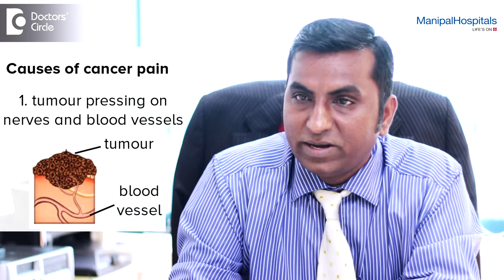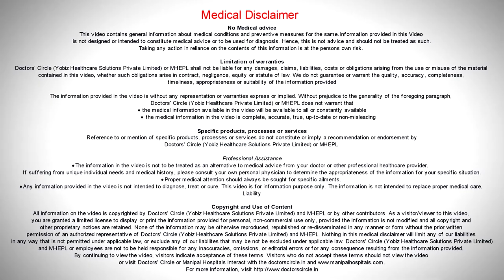What is cancer pain? - Dr. Senthil K Vijayan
Cancer pain is a complex pain. Changes with symptoms which are unpleasant and is caused by the growing cancer itself. Cancer pain could be caused either by the cancer itself, or when the cancer grows into the adjacent tissue around the cancer or because of the chemicals released in the region of tumour and also while treating cancer as in chemotherapy, radiation or any surgery. Ratio of Cancer patients having pain - almost 1/3. Types :- Severity – Mild, Moderate, Severe. Perception - Dull pain, Burning pain, Dull aching pain- caused when the tumour grows into the bones or presses against it, Burning pain- caused when the tumour presses on the nerve. Phantom pain- type of pain which is caused due to removal of breasts or arm as the pain signals are still active even after removal of that part. Acute pain is a type of pain that lasts for a short time.